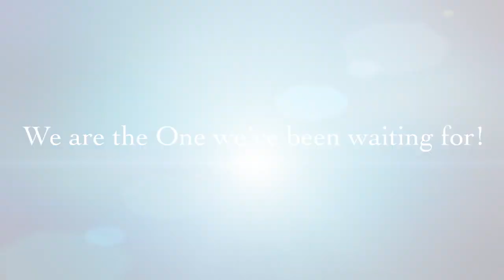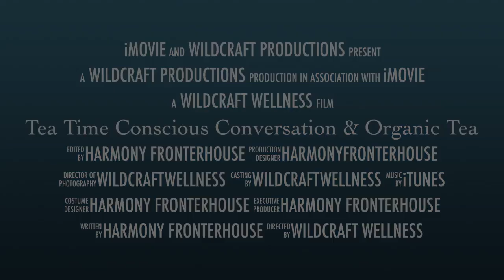TEA TIME ☕ Conscious Conversation & Organic Tea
Grab a cup of conscious conversation with Harmony Fronterhouse.